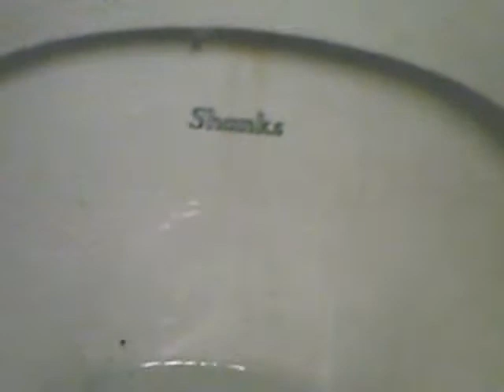An Old Shanks At Norwood Oval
Here is an Old Shanks In the Gents At Norwood Oval It has a Slimline Cistern and a paramount seat